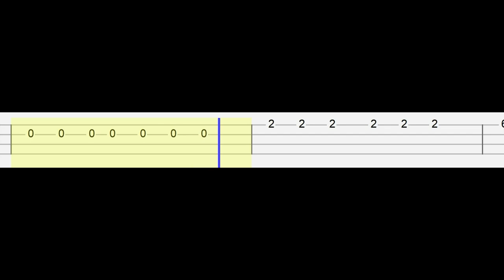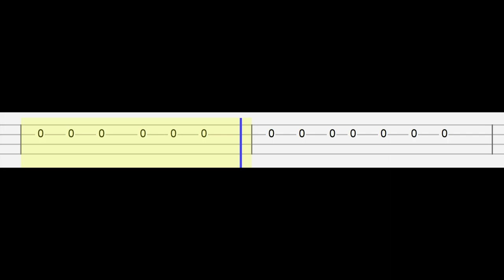Squid Game OST - Way Back Then (Easy Ukulele Tabs Tutorial)